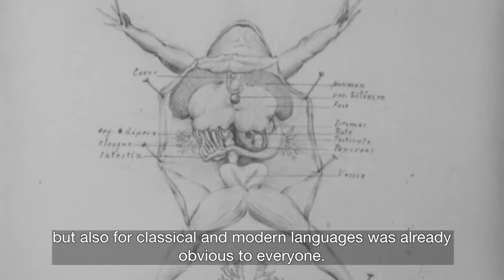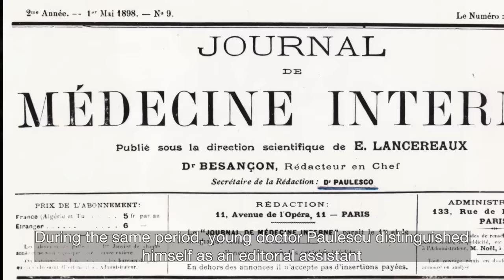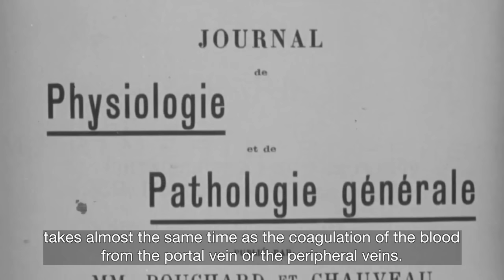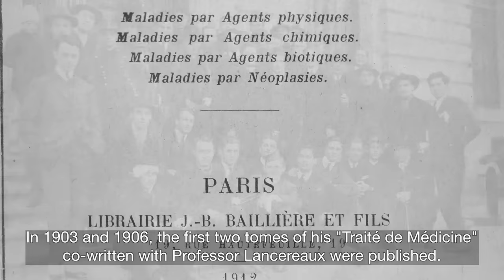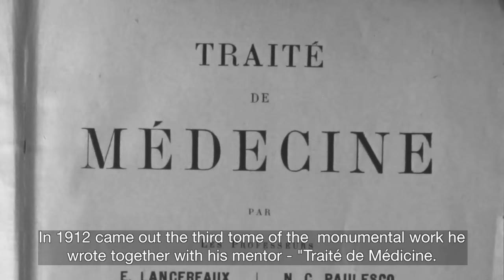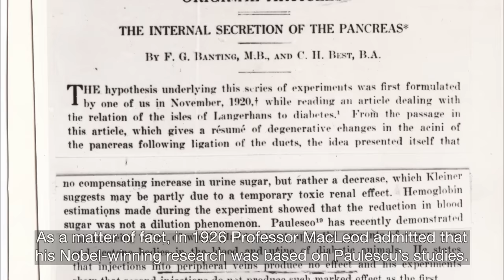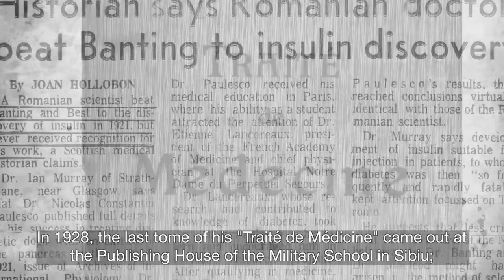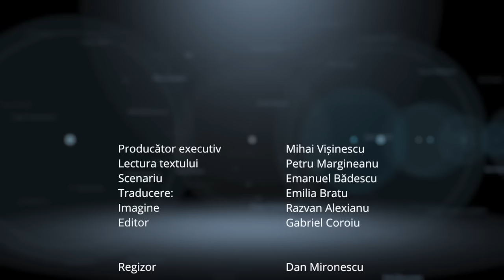Envisioned in Romania - Nicolae Paulescu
Nicolae Paulescu held a remarkable scientific research in the field of physiology, especially the carbohydrate metabolism, diabetes pathogenesis, pancreas's role in asimiliţia nutritive, blood clotting, mechanism sudden death, etc. He is the discoverer of Insulin.

General Producer: National Authority for Scientific Research
Executive Producer: Mihai Vişinescu
Artistic Director: Dan Mironescu
Screenwriter: Emanuel Badescu
Editor: Gabriel Coroiu